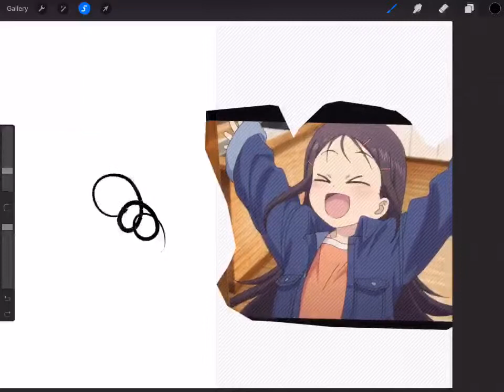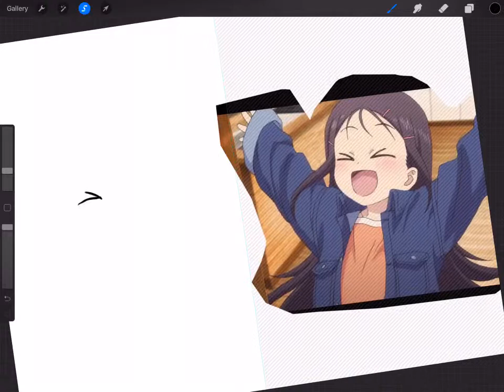Procreate – Sketch, paint, create: yeetus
Procreate – Sketch, paint, create